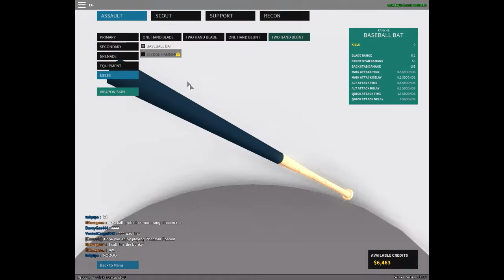Pwning Noobs with a BASEBALL BAT (Phantom Forces)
In this video, I use the brand new baseball bat and trench mace to kill enemies.